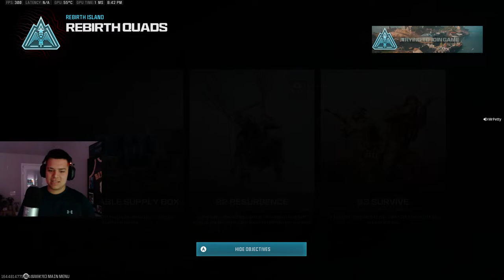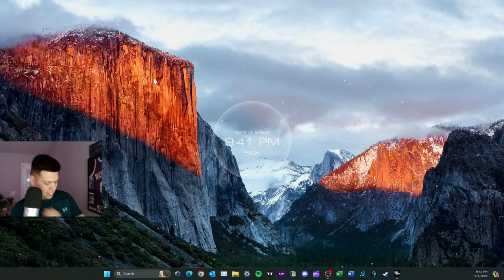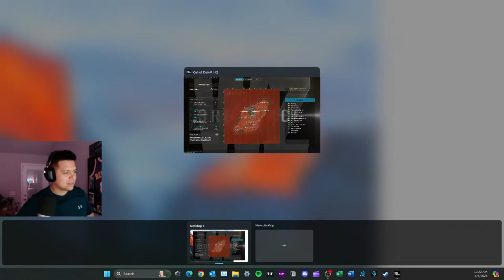Rebirth 2024 ! Petty is back !! b